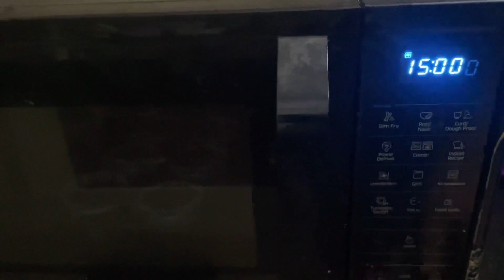Chocolate Muffin Recipe | how to make cupcakes in Microwave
Muffin Recipe | Chocolate Cupcake Recipe

blueberry cake

lemon muffin

muffins

Soft and fluffy MUFFINS! super tasty and disappears in an instant !!

Full of chocolate. Making chocolate rice cake -

Your Quaries :
moist chocolate cupcakes
cupcakes recipe
cupcakes,cupcake
chocolate cupcake
chocolate cupcakes recipe
chocolate cupcake recipe
chocolate cupcake recipe easy
chocolate frosting
chocolate muffins recipe
chocolate cupcakes
cupcake recipe
how to make
chocolate buttercream
how to bake cupcakes
easy chocolate cupcakes recipe
chocolate cake
moist chocolate cupcake
easy recipe
bake with shivesh
best cupcakes recipe
basic muffins
how to make
easy banana muffins
blueberry muffin recipe
how to make muffins
banana muffin recipe
keks rezept
basic muffin recipe with oil
chocolate muffin
muffins recipe
healthy recipes
the best blueberry muffins
easy muffin recipe
banana bread
chocolate chip
how to make banana muffins
muffins self raising flour recipe
banana oatmeal muffins recipe
how to make a dome muffin
easy chocolate chip muffins recipe
basic muffin recipe
blueberry lemon muffins
how to make vanilla muffins
easy muffins
tasty muffins
how to make blueberry muffin recipe
easy blueberry muffin recipe
moist blueberry muffins
bakery muffin recipe
easy chocolate chip muffins
how to cook
rachel farnsworth
banana muffins
banana chocolate oat muffins
Easy muffin recipe
chocolate muffins with eggeasy muffin recipe how to make muffinschocolate cupcakesmuffins recipe in ovenCupcake recipe in microwave
microwave mug cake